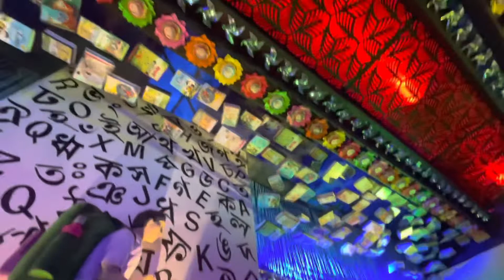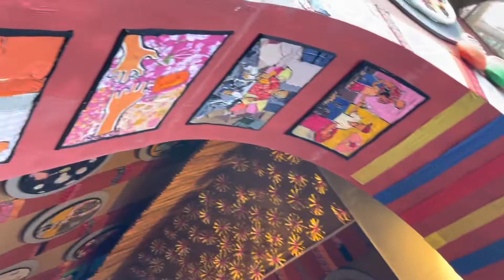|| প্রথমবার হাওড়ায় Pandel Hopping ||Navami vlog||